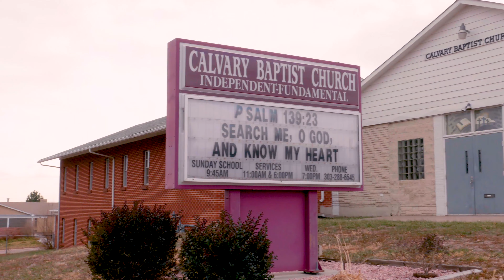RMARBC Promo FINAL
With Lundquist correction